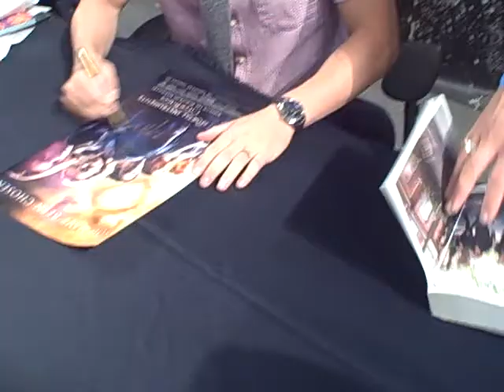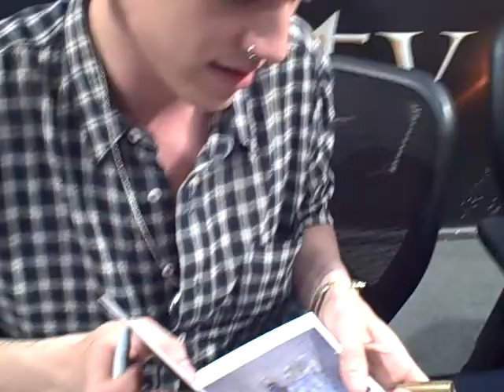Walking through the autograph line